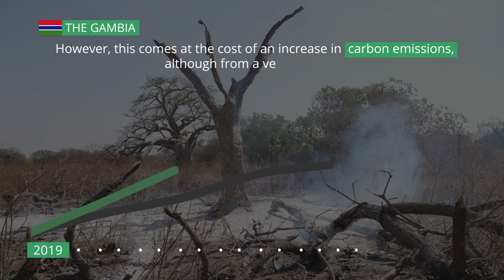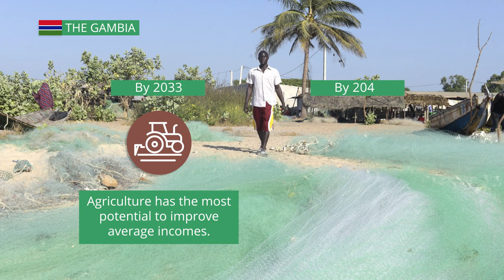22 The Gambia